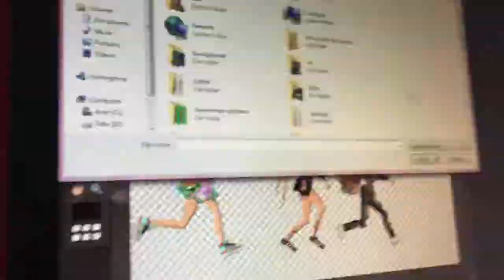How too make an msp edit/w/kate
Kate's yt acc : misty msp

Instagram 1:demi237
Instagram 2:demis._.photography
Instagram 3:photoshop._.4u